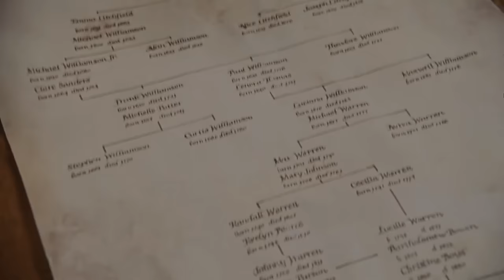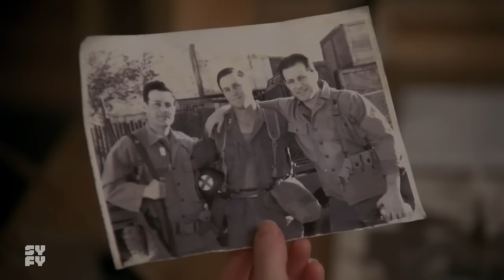Charmed | Was There A Leo Problem?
This one was long overdue, thanks to the first throat infection of 2024 but sure look

@bobbyiceman - TikTok, IG, Twitter